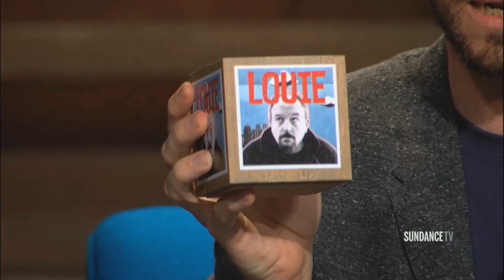Louis C.K. is the kale of television, says Neal Brennan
Comedian and Chappelle's Show co-creator Neal Brennan loves Louis C.K. as a stand-up but hates Louis C.K.'s show 'Louie.' on FX. Brennan calls 'Louie' the "kale of television" during an episode of The Approval Matrix on Sundance TV, which premieres Aug. 11 at 11 pm ET.